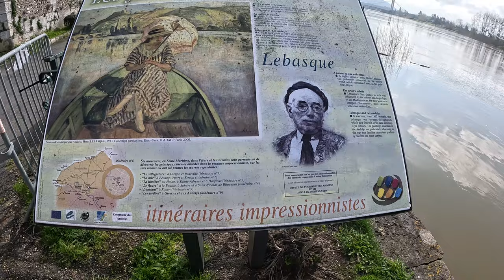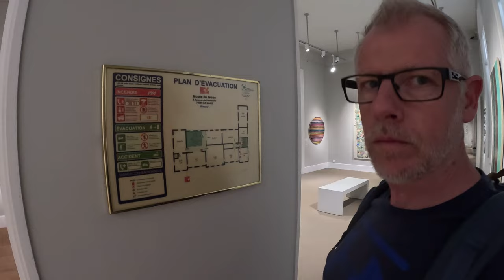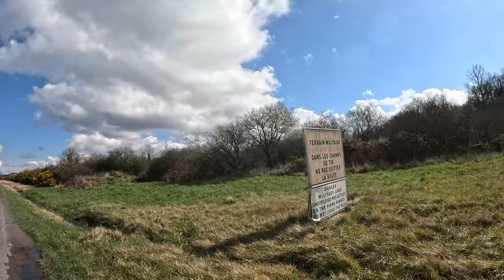European Tour - My First Week in France | Episode 1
This is the first video from my trip into Europe that I set off on last week. I have two months free, and I have deliberately embarked on this trip without any set plans of where I want to go and what I want to do, I have instead just loaded up my campervan with hiking and biking gear so that I can explore the countries I visit in a variety of different ways.

My general plan is to head south, and that is what I did in this video. I am making slow progress, which is just what I wanted. In this video I take it easy in the first couple of days as I settle into van/home for the next couple of months, before finding some really lovely locations for day rides out on my Kona Sutra.

I hope you all enjoyed the video, it is something a bit different for me, but I am really finding a nice routine with the trip now, and I am looking forward to many more amazing hikes and rides over the coming weeks.

Links